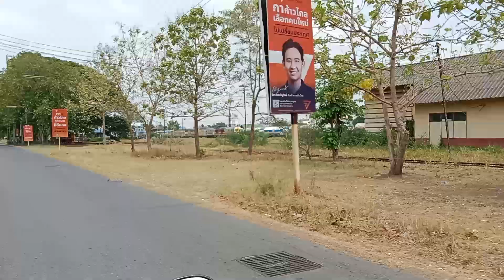Hitachi 4508 ขณะจอดพักที่ย่านสถานีรถไฟนครราชสีมา